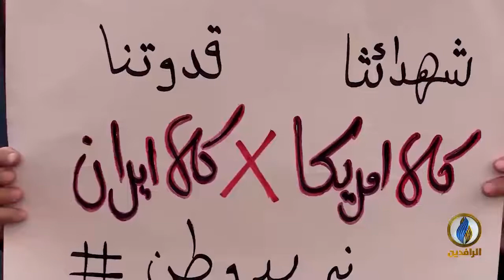تقرير إخباري.. الاتفاقية الأمنية بين واشنطن وبغداد فتحت الباب أمام التخادم الإيراني الأمريكي